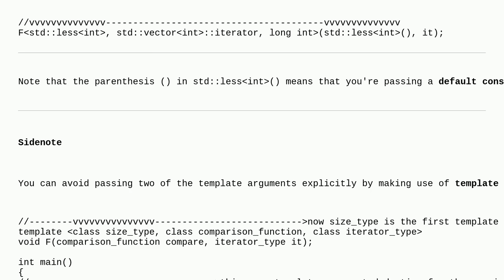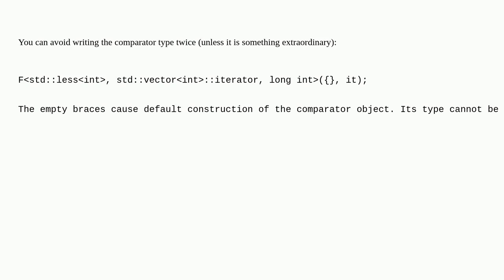C++ - what type to supply for explicit instantiation of a template function, when std::less is on...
C++ - what type to supply for explicit instantiation of a template function, when std::less is one of the arguments?

A special thanks goes out to the awesome community

  c++ templates